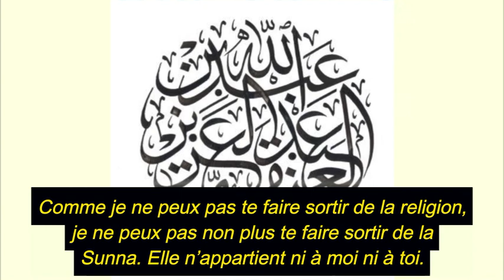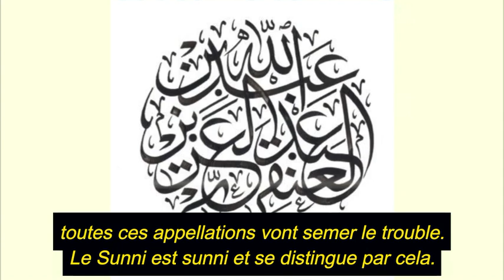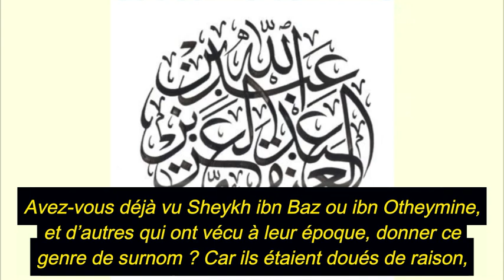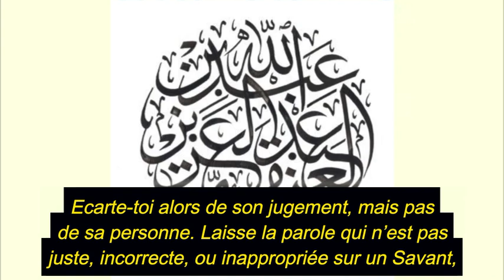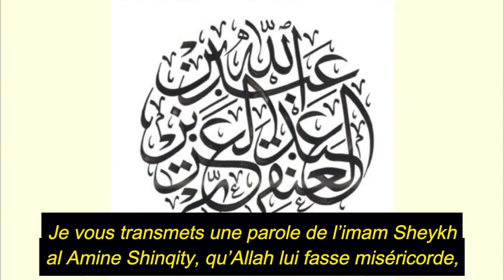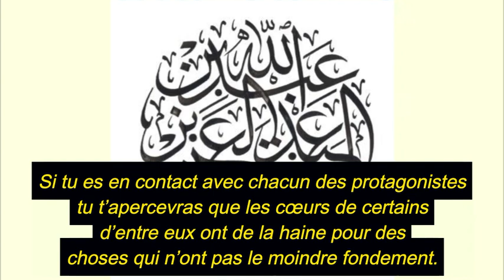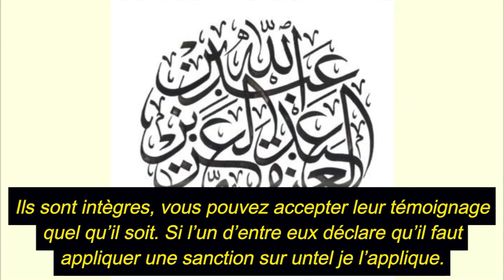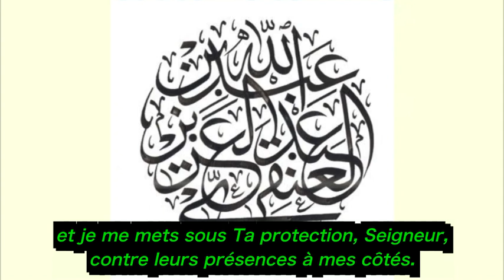Grandissez un peu, et cessez de vous donner des sobriquets - Sheykh abd Allah al Anqary